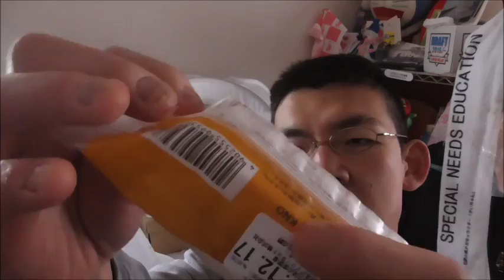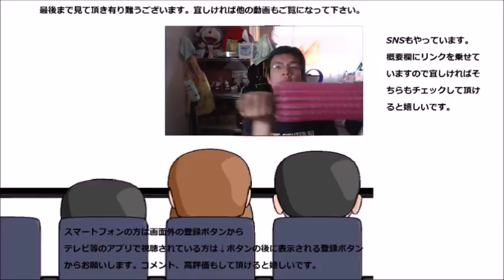ローソン×Godiva ショコラクッキーサンドを食べてみた この濃厚さと～は本当に凄い！！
ローソン　ショコラクッキーサンドを食べてみました。相変わらずの濃厚さで私の心は……